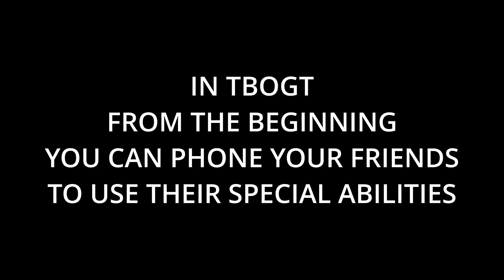GTA IV TBOGT - Henrique & Armando Special Abilities [Cars, Guns]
The Series Finale

0:00 - Intro
- CARS (Henrique)
- GUNS (Armando)

Song in the background is the tbogt menu music